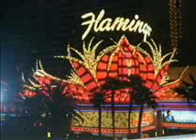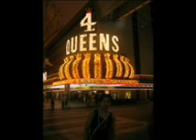Hawaiiki Roa 06 Las Vegas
Las Vegas, hitting the casino's, swimming and laxing.